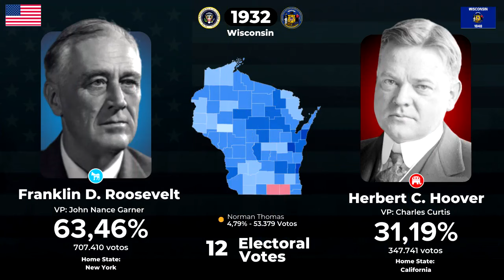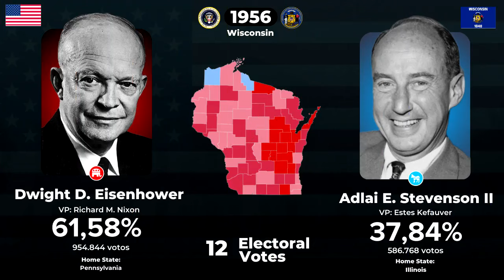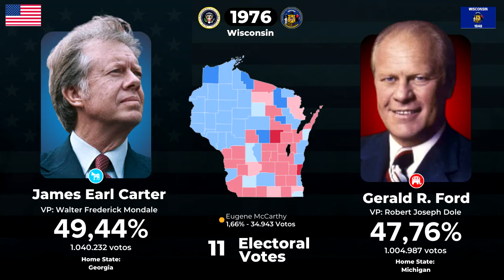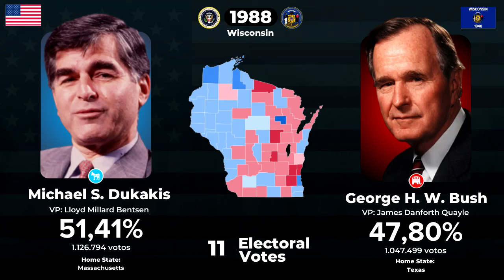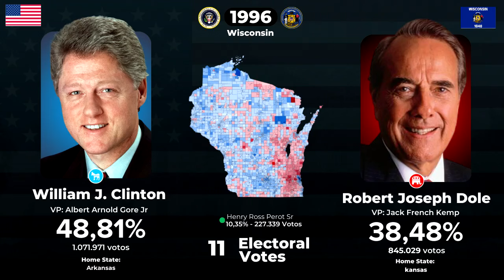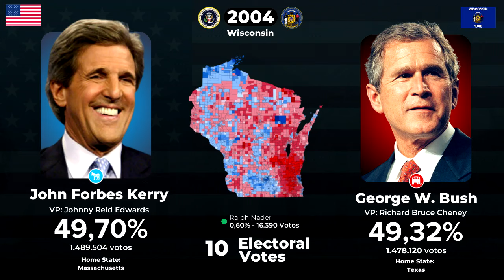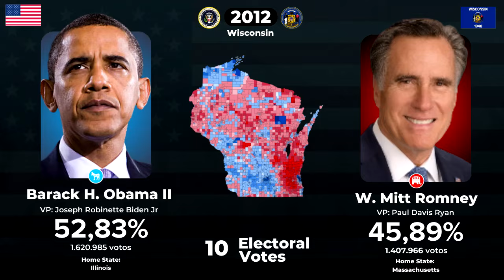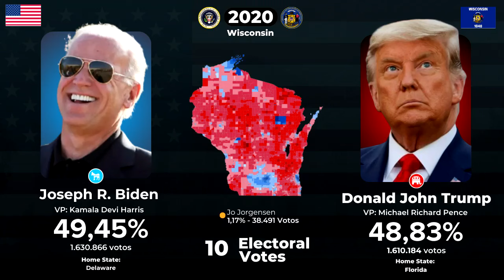Eleições para Presidente dos Estados Unidos em Wisconsin (1928-2020)